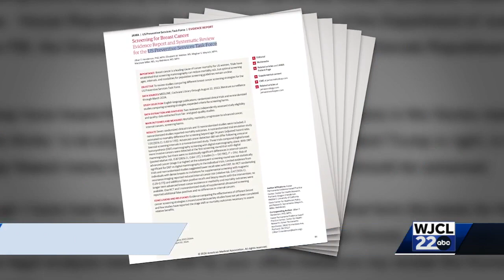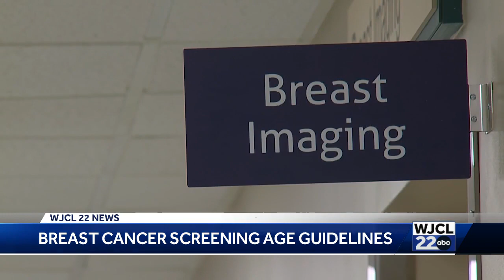New guidance drops recommended breast cancer screening age to 40. Savannah doctor, survivor react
Previously, the U.S. Preventative Services Task Force recommended women get screened no later than 50.